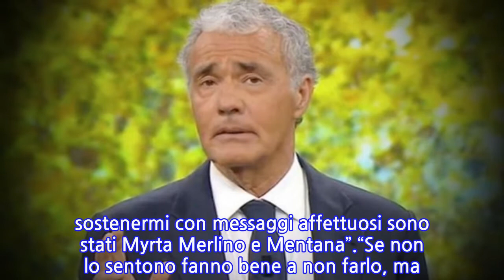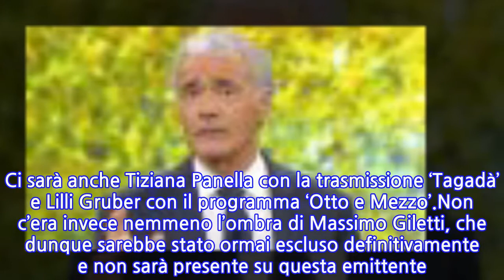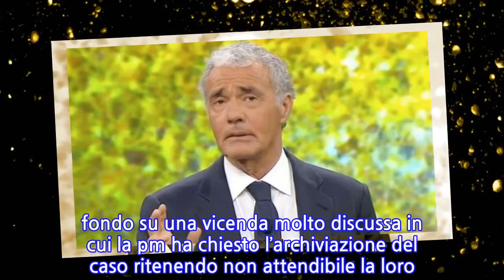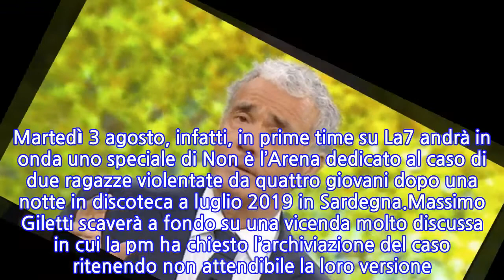“Ormai è deciso”. Massimo Giletti, dopo le pesanti voci di uscita arriva la...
“Ormai è deciso”. Massimo Giletti, dopo le pesanti voci di uscita arriva la notizia...
Massimo Giletti torna a far parlare di sé. Per il conduttore non è stata una stagione semplice con i rapporti a La7 con alcuni colleghi che si sono logorati. “Mi aspettavo un po’ di sostegno all’inizio dai colleghi più vicini, un messaggio di quelli banali, da Lilli Gruber, da Giovanni Floris, da Corrado Formigli, ma da loro nemmeno un messaggio di quelli banali, gli unici a sostenermi con messaggi affettuosi sono stati Myrta Merlino e Mentana”.“Se non lo sentono fanno bene a non farlo, ma è un segnale della solitudine in cui tu vivi e queste cose qua uno non le dimentica”. Massimo Giletti che sembrava a un passo dalla Rai. Vicinanza testimoniata dalle notizie riguardanti i palinsesti di La7 che andranno dal 5 settembre al 27 novembre. Confermatissimi i programmi ‘Omnibus’ e ‘L’Aria che tira’ di Myrta Merlino. Ci sarà anche Tiziana Panella con la trasmissione ‘Tagadà’ e Lilli Gruber con il programma ‘Otto e Mezzo’.Non c’era invece nemmeno l’ombra di Massimo Giletti, che dunque sarebbe stato ormai escluso definitivamente e non sarà presente su questa emittente. Restano tanti dubbi su cosa farà nel prossimo futuro. Dubbi che invece, spiega TvBlog, potrebbero essere svaniti. Secondo quanto racconta il sito infatti il conduttore sarebbe a un passo dall’accordo con La7.Di più, sarebbe cosa fatta. Si aspetta solo l’annuncio ufficiale dell’accordo con Urbano Cairo. Intanto, per Massimo Giletti è già fissata la data del rientro in video. Martedì 3 agosto, infatti, in prime time su La7 andrà in onda uno speciale di Non è l’Arena dedicato al caso di due ragazze violentate da quattro giovani dopo una notte in discoteca a luglio 2019 in Sardegna.Massimo Giletti scaverà a fondo su una vicenda molto discussa in cui la pm ha chiesto l’archiviazione del caso ritenendo non attendibile la loro versione. Raccoglierà quindi la testimonianza delle due giovani che hanno deciso di raccontare la loro storia dopo che si sono viste chiudere la loro indagine dalla stessa Procura che invece ha analizzato la vicenda di Grillo jr per quasi 2 anni.
INFORMATION
• Source: caffeinamagazine